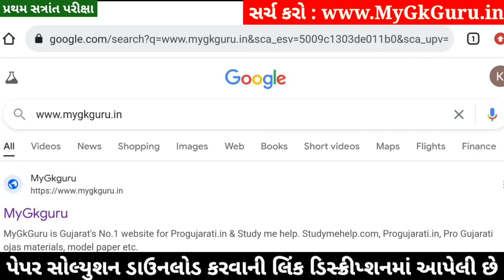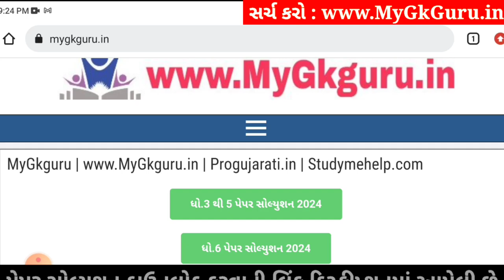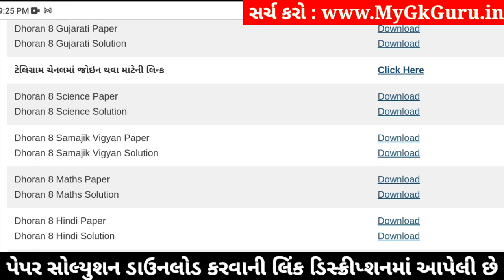💥 Std 8 Samajik Vigyan Paper Solution 2024 80 Marks, Dhoran 8 Samajik Vigyan Paper Solution 2024 SS